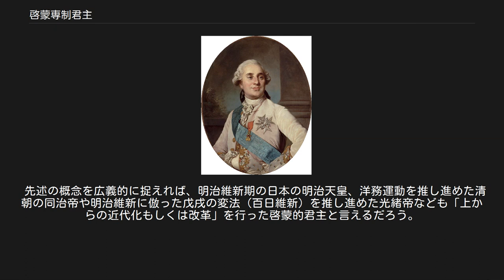啓蒙専制君主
啓蒙専制君主（けいもうせんせいくんしゅ、英: enlightened despotism）とは、主に18世紀後半、東ヨーロッパの君主国のプロイセン・オーストリア・ロシア・トルコにおいて、啓蒙思想を掲げて「上からの近代化」を図った君主をさす。
この概念を北欧・南欧・西欧の君主にあてはめる場合もある。
西欧の絶対君主と類推して啓蒙絶対君主（けいもうぜったいくんしゅ、英: enlightened absolutism）と訳出されたこともあったが、近年はあまり用いられない。
 などがその典型とされる。
最も有名なのは、18世紀後半を代表するフリードリヒ2世であろう。
また、 も、それに準じる人物である。
 また一般的には知られていないが、スペインのカルロス3世、スウェーデンのグスタフ3世も啓蒙君主として説明されることがある（グスタフ3世の母ロヴィーサ・ウルリカはフリードリヒ2世の妹であり、彼女も啓蒙思想に感化されていたように、啓蒙思想は当時の各国君主に少なからず影響を与えた）。
 さらに、後述の説明に基づけば、フランスのルイ16世を啓蒙専制君主として理解することも可能である。
 ブルボン朝フランス国王ルイ16世。
 当初、啓蒙専制君主は啓蒙思想を掲げる絶対君主として理解されていた。
プロイセンのフリードリヒ2世がヴォルテールを自国へ招いた際には両者は数日で不和を招き、啓蒙専制君主は絶対君主よりも酷い物であるとヴォルテールは述懐している。
こういった逸話は啓蒙専制君主の体制を、実質的には絶対君主制と何ら変らないとする理解をもたらした。
こうして、啓蒙専制君主を絶対君主の概念から類推して説明する場合、この概念は「啓蒙絶対君主」とも訳出された。
 しかしながら、近年はこうした見解に批判が強い。
その根拠として、絶対王政の時代を「社団国家」という枠組みで理解することが主流になったことが挙げられる。
フランスのルイ14世にみられるような、いわゆる「絶対君主」においても、その権力の及ぶ範囲は一人一人の人民にまで及ぶものではなく、身分団体や経済的特権団体などの「社団」にまでしか及ばなかった。
「絶対王政」という体制は、この王権と特権的諸団体の連携のもとに成立するものである。
 こうして「絶対王政」を捉えた場合、決して啓蒙専制君主は「絶対君主」と類推できるものではなく、むしろその逆であるといえる。
例えばオーストリアのヨーゼフ2世が貴族の特権をおさえようとしたり、宗教寛容令を出してカトリック教会の特権的地位を弱めようとしたことは、「絶対君主」が「社団」を利用して君主権を強化したことに対して、その反対に「社団」の弱体化や特権剥奪によって君主権強化を図ったものである。
すなわち、啓蒙専制君主は「上からの改革」を通じて身分制社会の構造を切り崩し、均質な国民を創出することに寄与したと理解できる。
 上記の観点に立つのであれば、フランス革命直前のルイ16世は、テュルゴーやネッケルの助言のもとで、貴族や聖職者の免税特権剥奪を図るなど、国家財政の危機的状況を脱するために「社団」の枠組みを超えた国内改革を行おうとしていた。
この点で彼は「絶対君主」ルイ14世とは異なるため、むしろ「啓蒙専制君主」の概念から類推して理解するほうが妥当ともいえるのである。
 先述の概念を広義的に捉えれば、明治維新期の日本の明治天皇、洋務運動を推し進めた清朝の同治帝や明治維新に倣った戊戌の変法（百日維新）を推し進めた光緒帝なども「上からの近代化もしくは改革」を行った啓蒙的君主と言えるだろう。